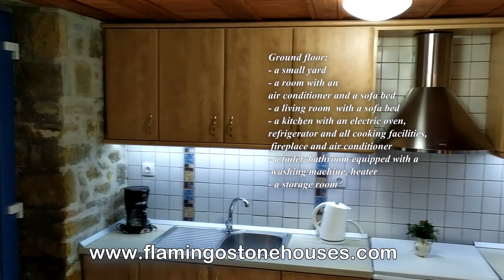Lyudmyla 1 (Marionga's house)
MRS. MARIONGA WAS THE PREVIOUS OWNER OF THE HOUSE.
NOW THE HOUSE MAY BE RENTED FOR VACATION AND IS FOR SALE AS WELL.
Location: P.Pedino
Ground floor:
- a small yard
- a room with an air conditioner and a sofa bed
- a living room  with a sofa bed
- a kitchen with an electric oven, refrigerator and all cooking facilities, fireplace and air conditioner
- a toilet, bathroom equipped with a washing machine, heater
- a storage room
First floor:
- 3 bedrooms (2- with double beds and one with two single beds ), an air conditioner in each room
- a balcony
- a washroom with a shower cabin, hot water tank, heater